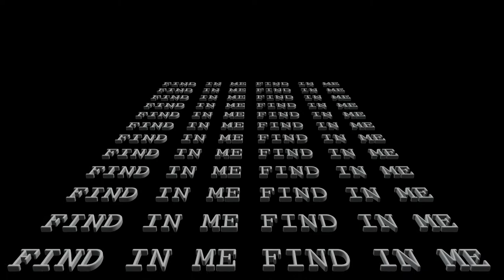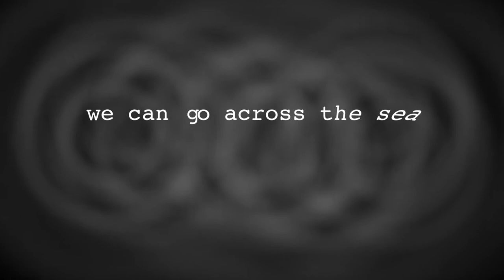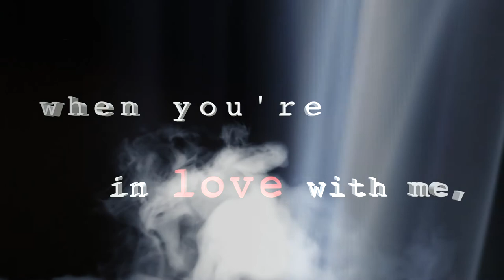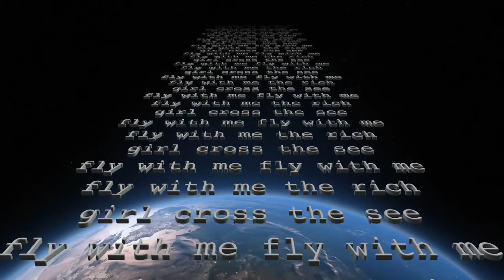Aja - RichGirl 2015 (lyrics video)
vocal: Aja
music and lyrics: jan cerny
recorded,mixed and mastered: studio zenTOUR